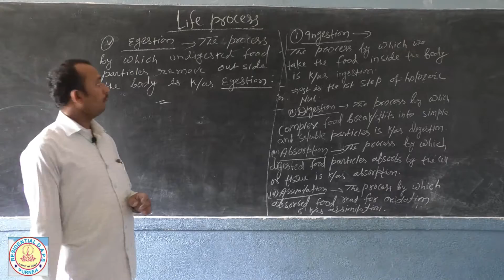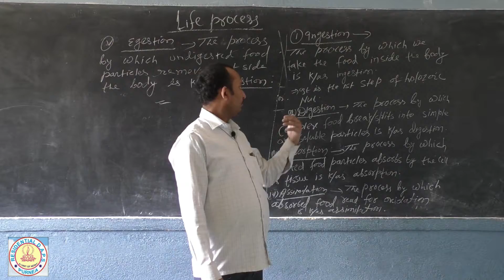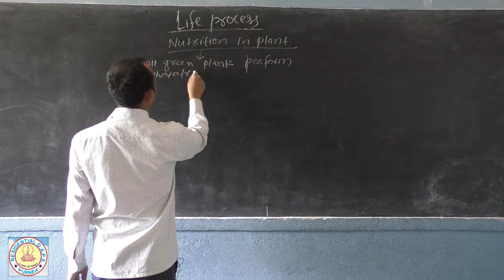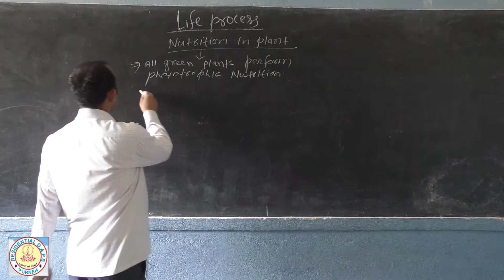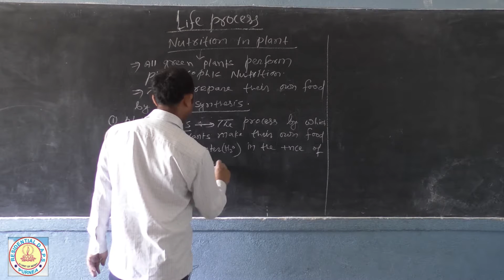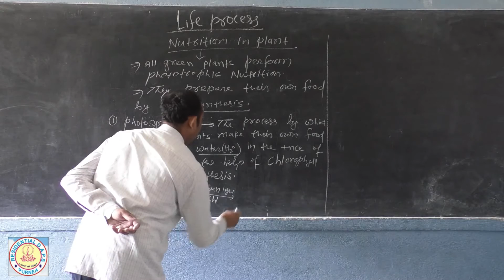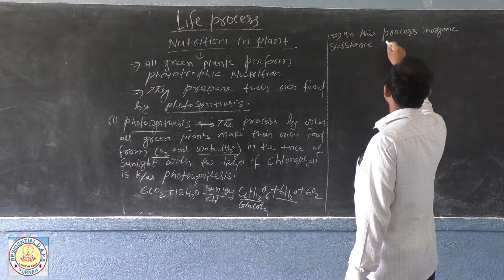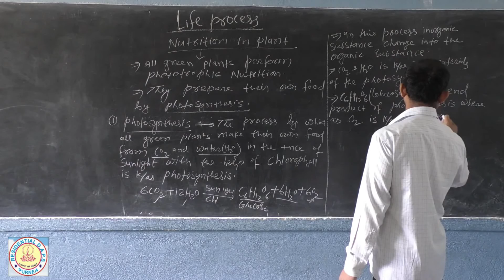Class 10th # Biology # Life Process # Nutrition # Part -6